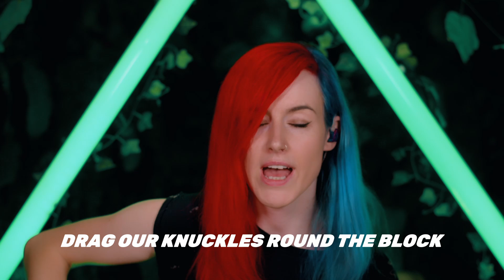'little villains' - original song by Emma McGann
Day 8: 'little villains'
Writing Prompt: Nostalgia

This is Day 8 of the 10 Songs Challenge!

I challenge you to write one song every day for 10 days straight.
Use the daily prompts provided or use your own!